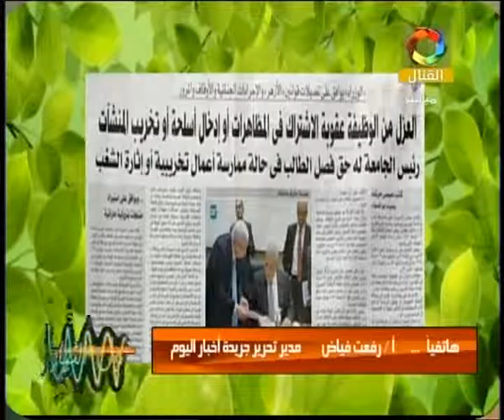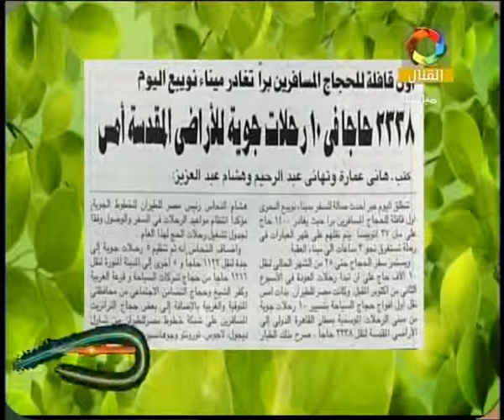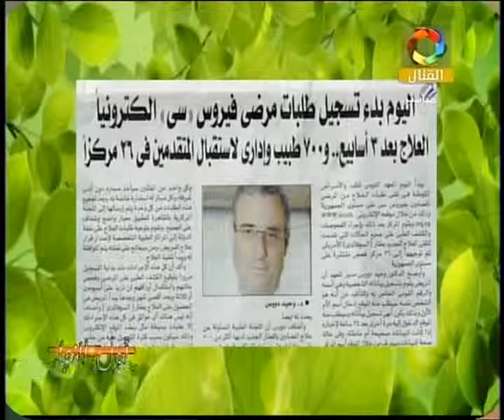صحافة الخميس 18 سبتمبر 2014 - رفعت فياض ج2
أ/ رفعت فياض مدير تحرير أخبار اليوم يعلق هاتفيا على ابرز ما ورد فى صحافة الخميس 18 سبتمبر 2014 - برنامج أول النهار - تليفزيون القنال ج 2